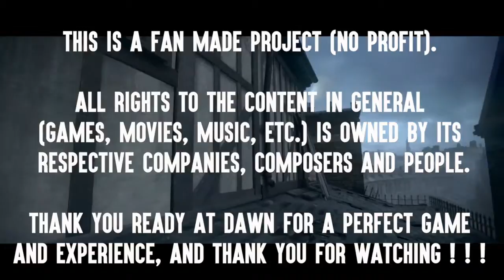The Order 1886 Pt.5